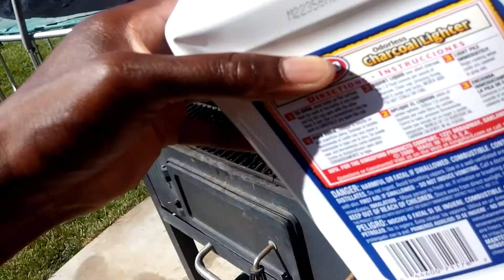LETS BBQ! Lebron James Returns to the Cleveland Cavaliers